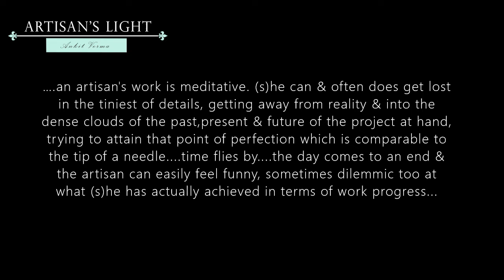what I achieved in a day- artisan's dilemma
products are not made in the fast forward motion videos that i upload. with a bit of satire, this video touches on the dilemma of an artisan novice at wax modelling.